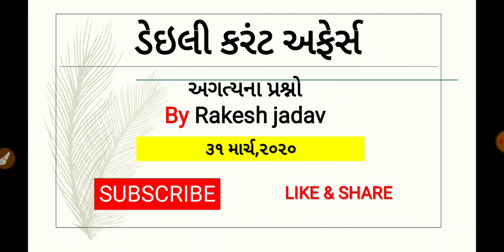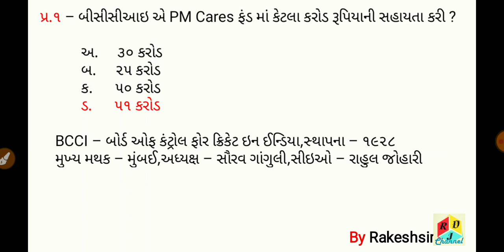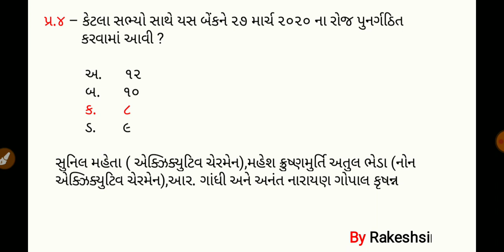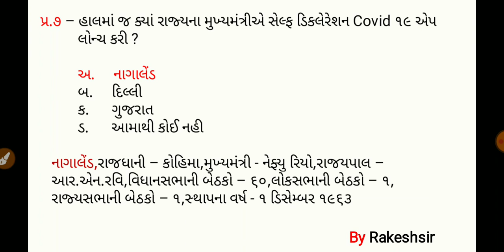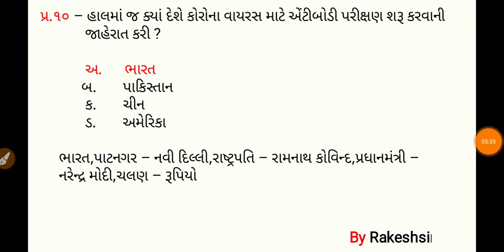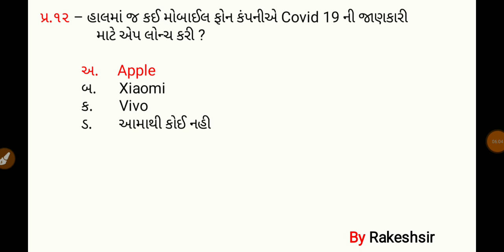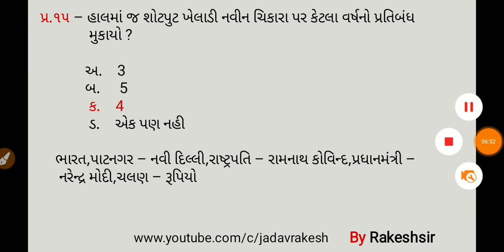31 March 2020,Current affaires in gujrati,daily gk in gujrati,MCQ,GPSC,SSC,BANK,RAILWAY,POLICE